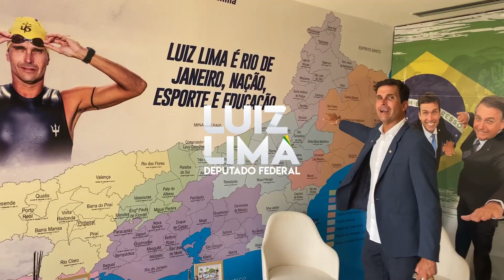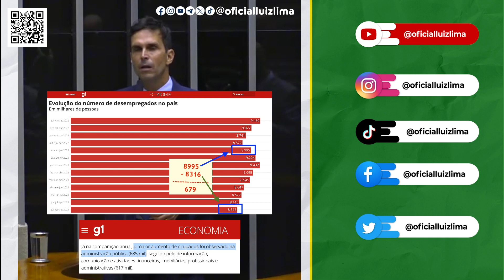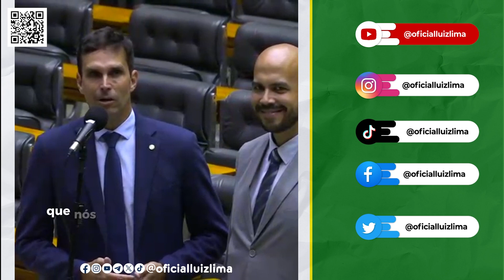Resumo Semanal - 13/11/2023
Fala Luiz
Seu resumo semanal com o Deputado Federal Luiz Lima - 13/11/2023